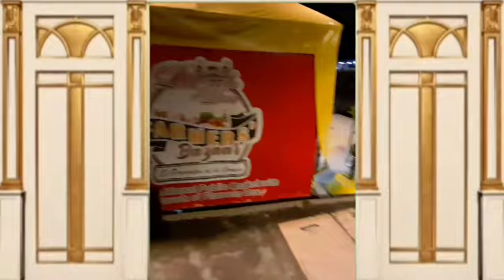Walking Tour At Plazuela Dos Farmers Bazaar Located At Iloilo City